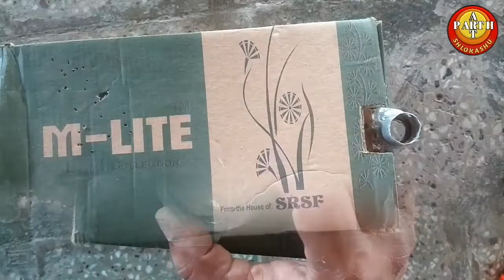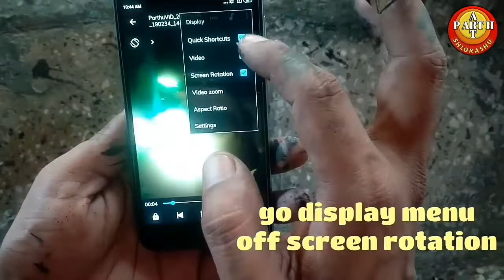How to make projector with bulb | home made projector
Hey
Welcome to
My channel
Art of SHLOKASHU
In this video.. something new...i make projector at home with using of waste old bulb and shoe box...
Let's watch and try your home made projector...if you like... please share and comment... thank you